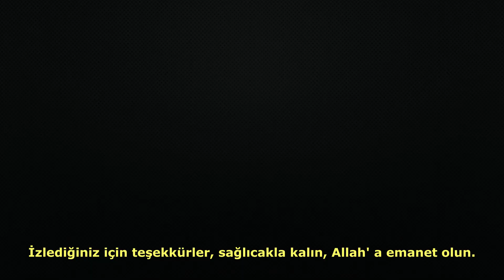Amatör Balık Avları Eşkina-Mavruşkil-Kaya Levreği (Seebass-stone fish)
Merhabalar, uzun süredir video paylaşamadım, ancak güzel bir eşkina avları videosu ile geri dönüyorum. Karadeniz şuan aşırı berrak muhteşem güzellikte, ancak bu hafta ki yağışlar ile biraz karışacaktır. Suların soğumasıyla birlikte eşkina levrek kıyıya indirecek ve sağlığımız, ömrümüz yettiği sürece daha güzel videolar ile karşınıza gelmeye gayret edeceğiz. İyi seyirler diliyorum.